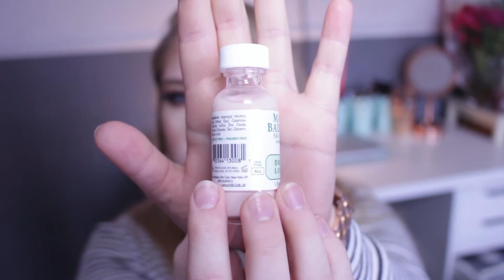THIS PRODUCT CHANGED MY LIFE! | Getting rid of acne...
OPEN ME ♡

THIS PRODUCT IS SO AMAZING! I literally cannot recommend it enough to whoever is watching, whether you get a tiny little blemish or full blown acne, this will deffo clear it up!

My confidence to not wear makeup is slowly coming back, and I cannot wait for my skin to improve even more!

Please let me know your suggestions for spot treatments down in the comments!

Tish x

Please help me get to my first Youtube Sub Goal!